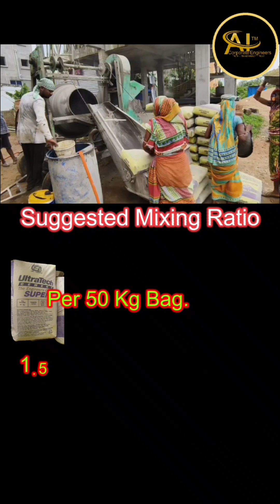Best Admixture & Mixing Ratio for Slab Concreting | Construction Magic ✨ |Day of Civil Engineers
dr fixit pidiproof lw+ 101 Reality
Step into a real day in the life of a Civil Engineer! 🎓
This video explores the best admixture practices, correct M25 mixing ratio, and live slab concreting execution at a real construction site. Learn from practical demonstrations and boost your field knowledge with AICE-Engineers.

👉 Whether you're a student or a site professional — this is a must-watch!